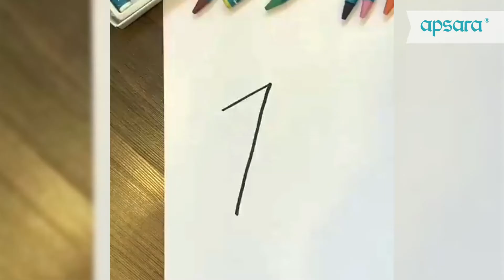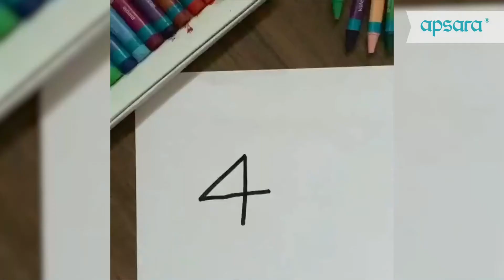Apsara Wow Weekends | Creating animals out of numbers Part I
Hard work or smart work? We say both! Learn how to make cute little animals using just numbers and Apsara Oil Pastel Colours!
Dive into the colourful world of Apsara